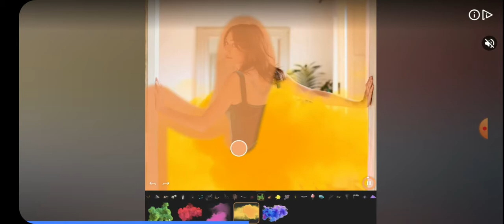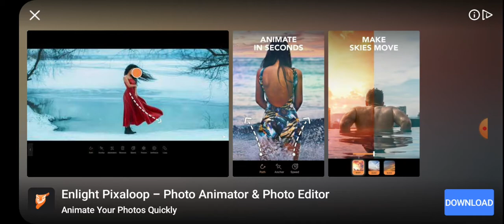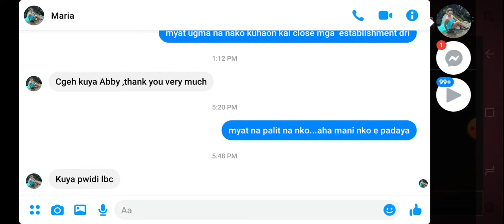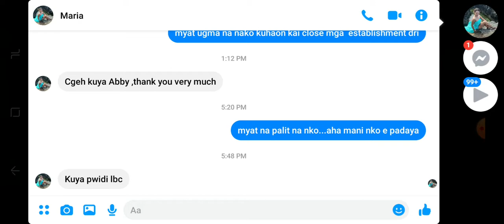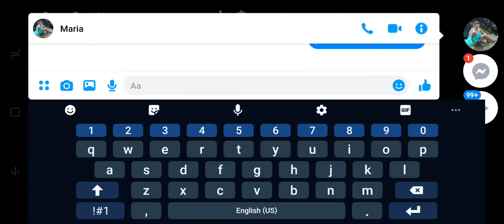Worl War Heroes Gaming